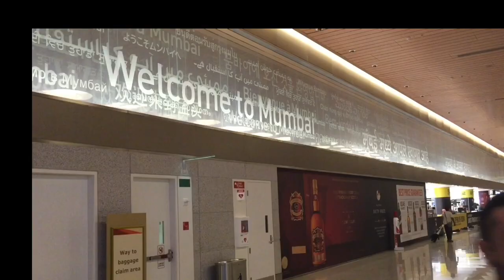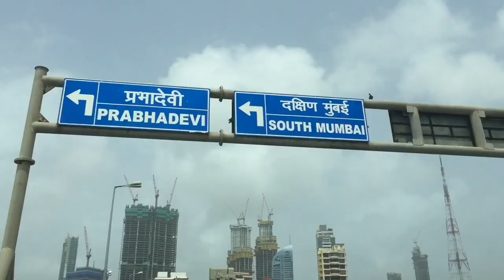Dubai to Mumbai the Movie Starring Kris Fade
A man living in Dubai gets a frantic call from his Girlfriend who was in  Mumbai for a Holiday. It's now his mission to go to India to Rescue her..